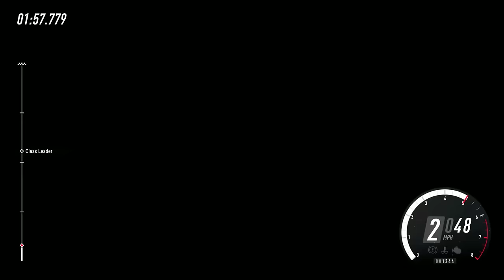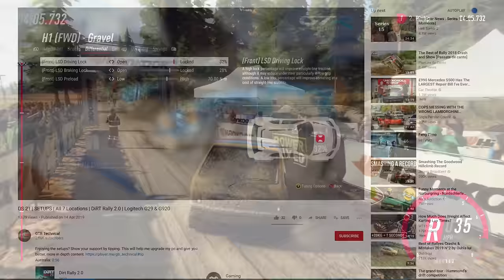Dirt Rally 2.0 : The Boring Driver Wins the Race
...unless you're one of those annoyingly brilliant drivers.

I've been playing Dirt Rally 2.0 for months, but finally feel ready to move on. I was in no rush to play it or to make a video about it, but I've enjoyed doing both. And I knew I would. In short: Dirt Rally 2.0 is more of the same, with different stages, cars, minor differences in gameplay, but this time around I've dabbled with a lot more types of cars and gamemodes, even trying my hand at the online leaderboards.